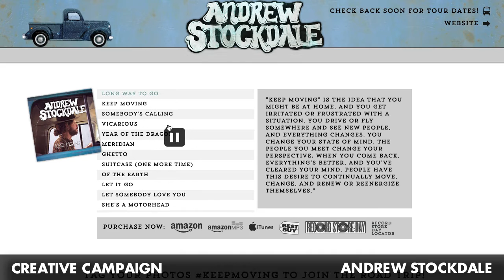Oniracom | Website Page Design | Andrew Stockdale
Andrew Stockdale came to Oniracom to develop an album release campaign based around a google map and a custom SoundCloud player. The page boasts a stream of the entire new album along with an interactive photo stream of Instagram photos tagged with KeepMoving.